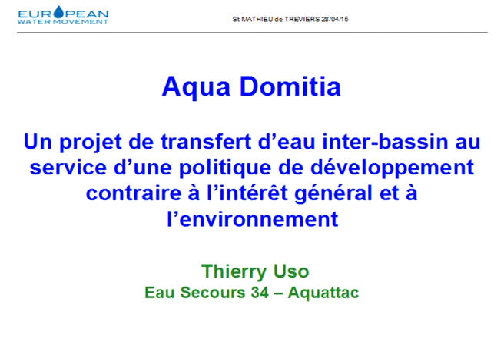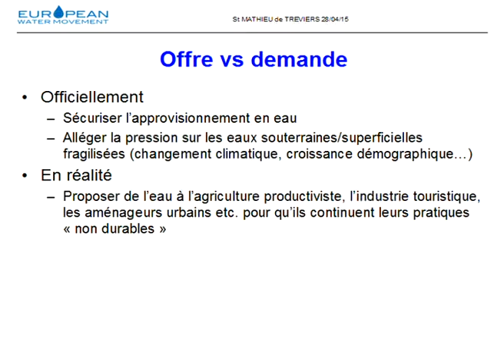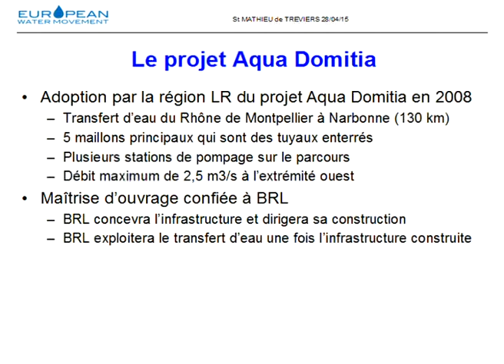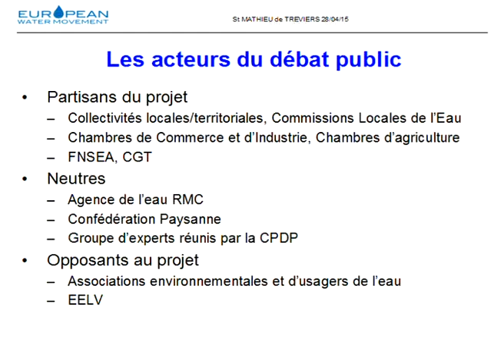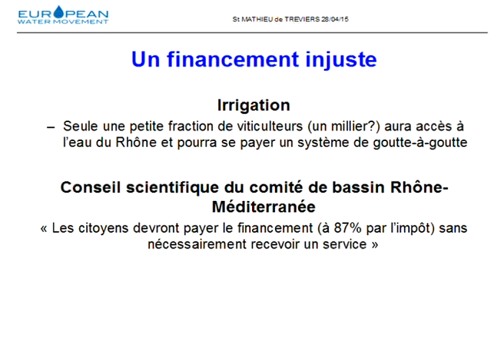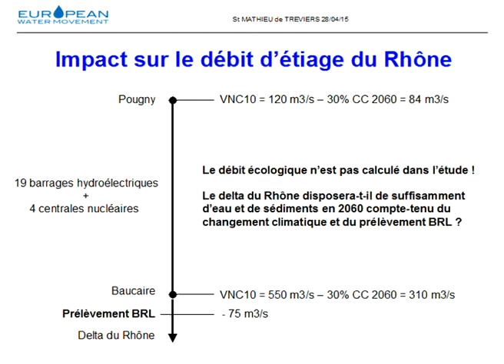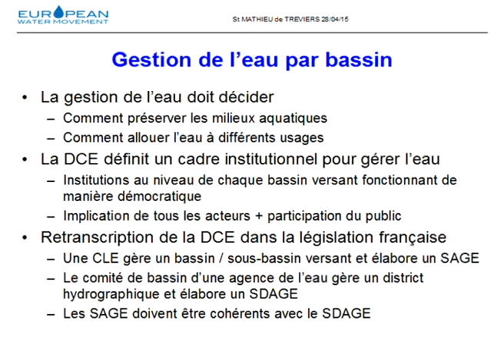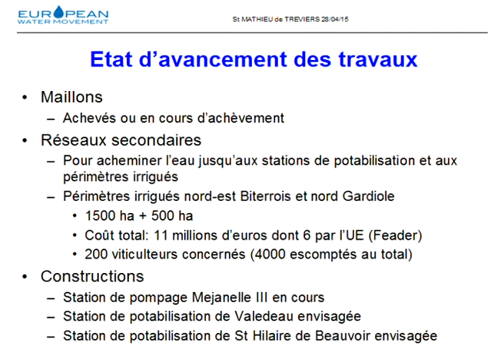Aqua Domitia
Un projet de transfert d’eau inter-bassin au service d’une politique de développement contraire à l’intérêt général et à l’environnement.

Présentation le 28 avril 2015 à St Mathieu de Treviers pour le collectif Eau Secours Grand Pic.